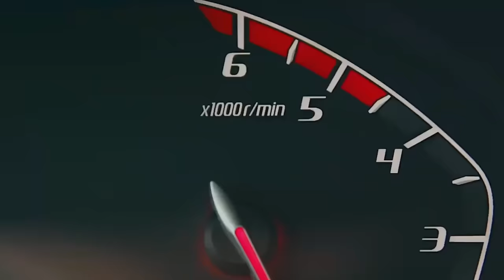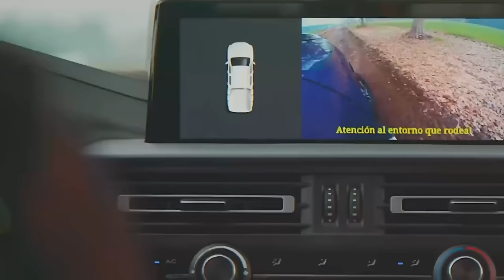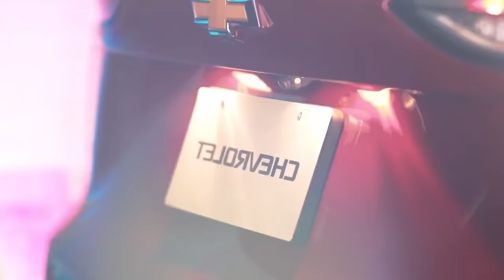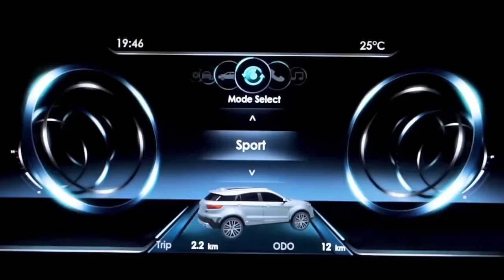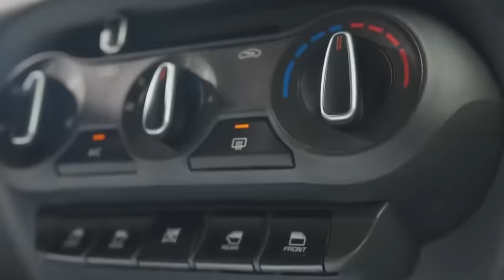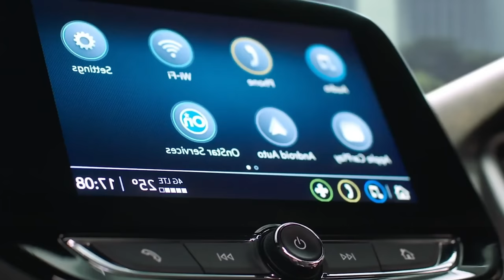TOP 5: AUTOS CHINOS DISFRAZADOS en 2024 🇨🇳 ¿Colaboración o engaño?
¿Alguna vez has visto un auto y te ha parecido increíblemente familiar? ¡No estás solo! En este video, te presentamos los 5 casos más sorprendentes de autos chinos que se venden bajo otra marca a nivel mundial.

Analizaremos en detalle cada uno de estos vehículos, comparando sus características con los modelos originales que inspiraron su diseño. ¿Es solo una coincidencia o hay una clara intención de imitar? Te mostraremos las evidencias y tú serás el juez.

¿Por qué algunas marcas deciden fabricar en china? Exploraremos las posibles razones detrás de esta tendencia y discutiremos las implicaciones para la industria automotriz a nivel global. Además, te daremos nuestra opinión sobre si esta práctica es ética y si perjudica a los consumidores.

No te pierdas este video si eres un apasionado del mundo del automóvil y quieres conocer más sobre las últimas tendencias en diseño y desarrollo de vehículos.